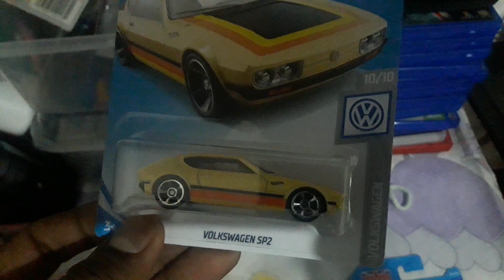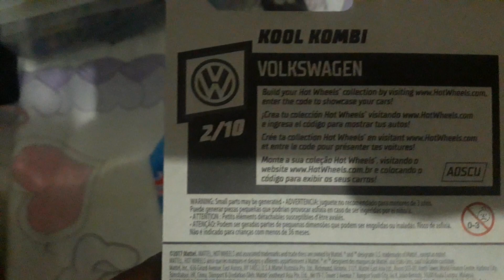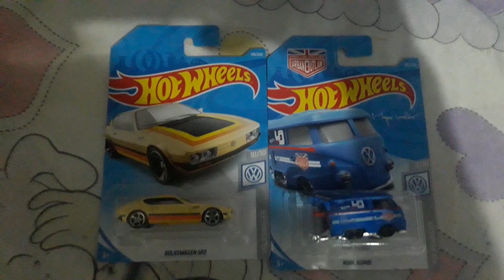Hot Wheels coleção Volkswagen sp2 e kool Kombi